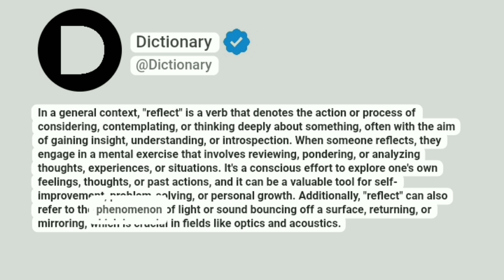Reflect Meaning In English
In a general context, "reflect" is a verb that denotes the action or process of considering, contemplating, or thinking deeply about something, often with the aim of gaining insight, understanding, or introspection. When someone reflects, they engage in a mental exercise that involves reviewing, pondering, or analyzing thoughts, experiences, or situations. It's a conscious effort to explore one's own feelings, thoughts, or past actions, and it can be a valuable tool for self-improvement, problem-solving, or personal growth. Additionally, "reflect" can also refer to the phenomenon of light or sound bouncing off a surface, returning, or mirroring, which is crucial in fields like optics and acoustics.